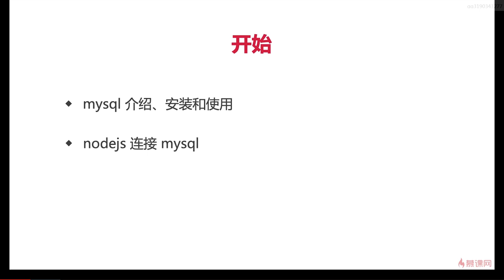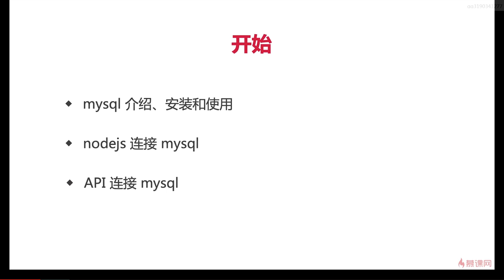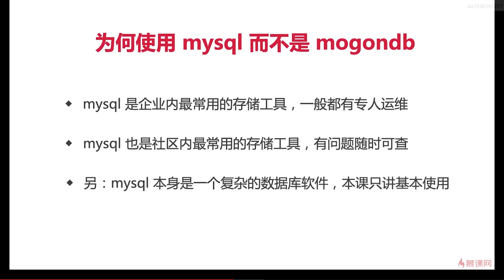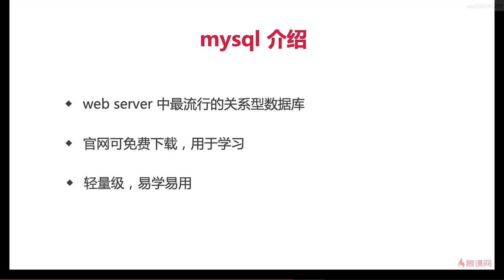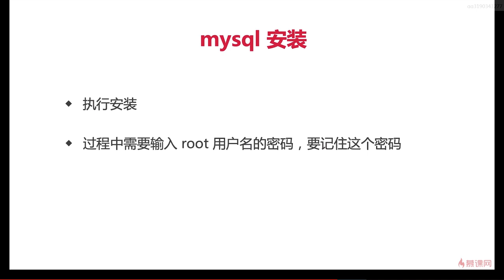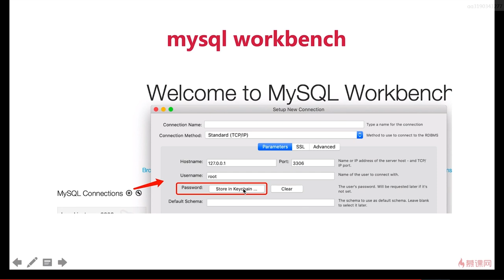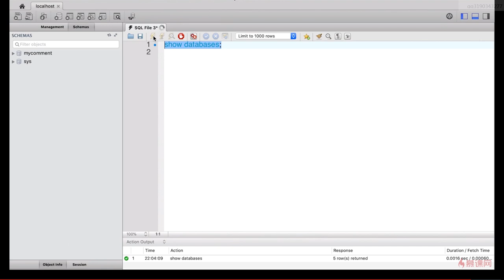5.1 开发博客项目之数据存储 | MySql 介绍 —— Node.js 从零开发个人博客项目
本章学习知识点：
API 实现了，就需要连接数据库，实现真正的数据存储和查询，不再使用假数据。本章主要讲解 mysql 的安装、使用，以及用 nodejs 连接 mysql ，最后将 mysql 应用到各个已经开发完的 API 中。